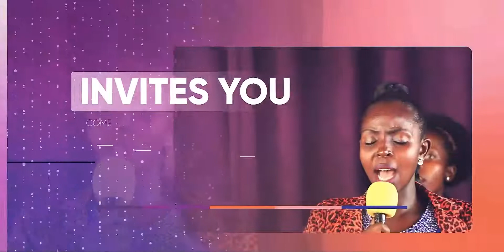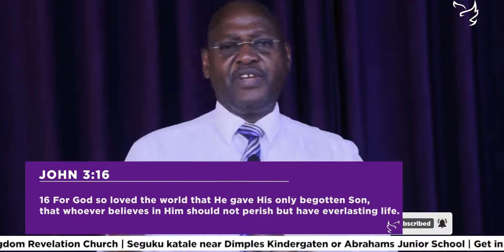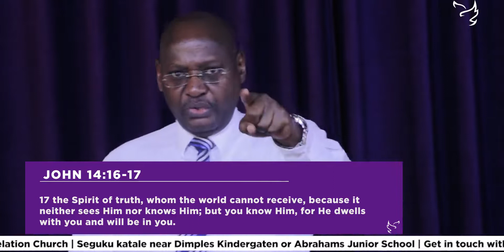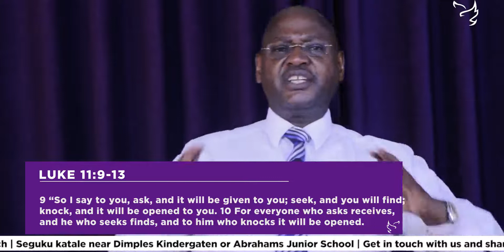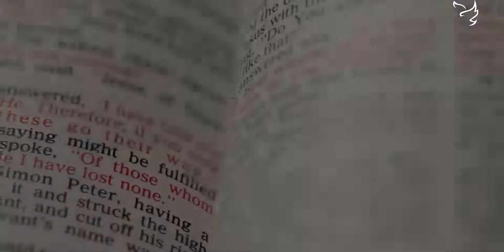The Holy Spirit God's Gift To The Believer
Today we delve into the new series of The Holy Spirit.
Join Apostle Arthur Tukahirwa to unravel God's gift and promise for us all